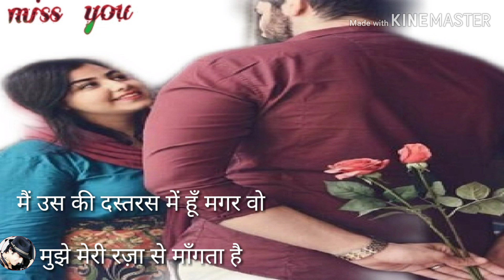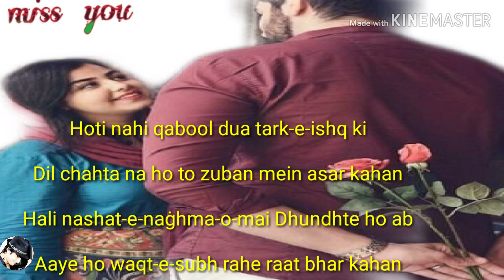Best Poetry Hindi Quotes Awesome Quotes by_Rehan sAAhiL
Beautiful music. TrueLove

_Disclaimer‏

‏دل ناامید تو نہیں ناکام ہی تو ہے
لمبی ہے غم کی شام مگر شام ہی تو ہے

ना जाने किस लिए उम्मीद-वार बैठा हूँ,
इक ऐसी राह पे जो तेरी रहगुज़र भी नहीं।
‏‎تمہاری یاد کے جب زخم بھرنے لگتے ہیں
کسی بہانے تمہیں یاد کرنے لگتے ہیں

‏کچھ لوگ میرے شہر میں خوشبو کی طرح ہیں
محسوس تو ہوتےہیں نشاں تک نہیں رکھتے

अब के यूं दिल कै सज़ा दी हमने
उसकी हर बात भुला दी हमने
एक एक फूल बहुत याद आया
शाख़े गुल जब जला दी हमने
आजतक वो जिससे शरमाते हैं
बात वो कबकी भुला दी हमने
आज फिर बहुत याद आया वो
आज फिर उसको दुआ दी हमने
कोई तो बात है उसमें फ़ैज़
हर खुशी जिसपे लुटा दी हमने

क़दम मिला के ज़माने के साथ चल न सके
बहुत सँभल के चले हम मगर सँभल न सके

Video is for educational purposes only.copyright disclaimer under section 107 of the copyright Act 1976, allowance is made for "fair use" for purposes such as criticism, Comment, news reporting teaching music, scholarship, and research fair use is a useful permitted by copyright statute that might otherwise be infringing.